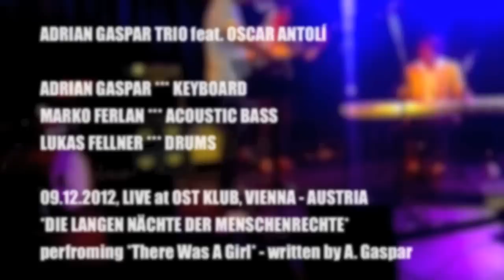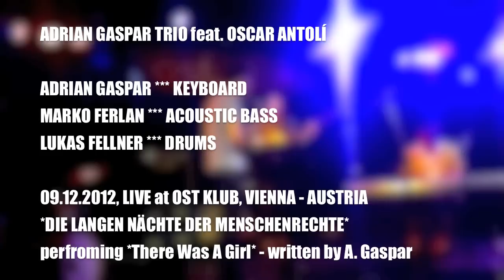ADRIAN GASPAR TRIO @ OST KLUB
Give a "LIKE" for the Official Facebook Page of the band

by Adrian C. Gaspar

ADRIAN GASPAR TRIO feat. OSCAR ANTOLI
feat. MARKO FERLAN & LUKAS FELLNER

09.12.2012, DIE LANGEN NÄCHTE DER MENSCHENRECHTE
LIVE @ OST KLUB, VIENNA - AUSTRIA